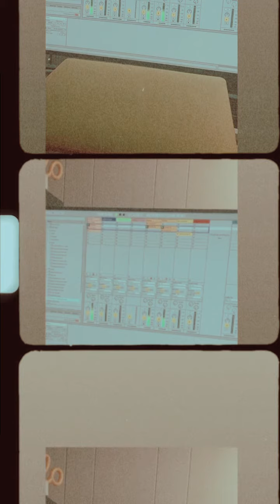Ableton folder tour 001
How about an Ableton folder tour? A collection of sounds among sounds I’m working on. Constantly learning. Remembering to have fun. 😙 🎸